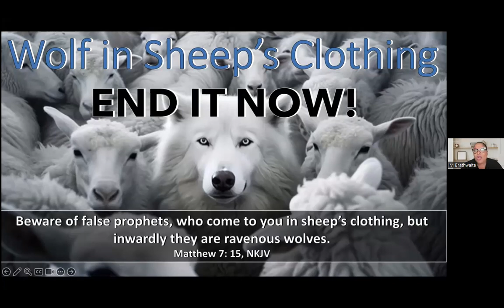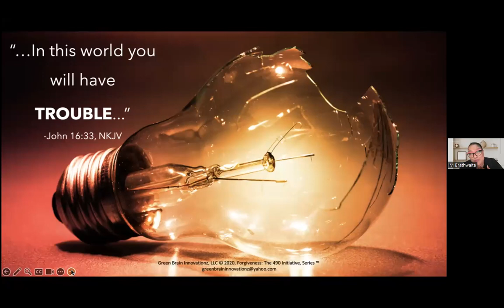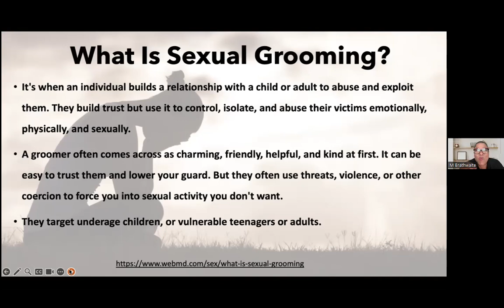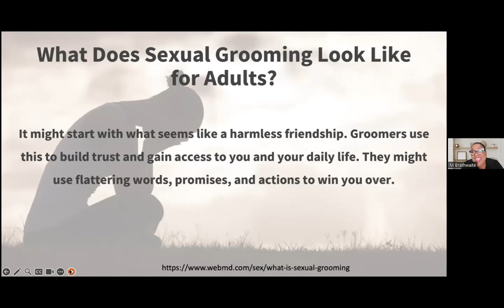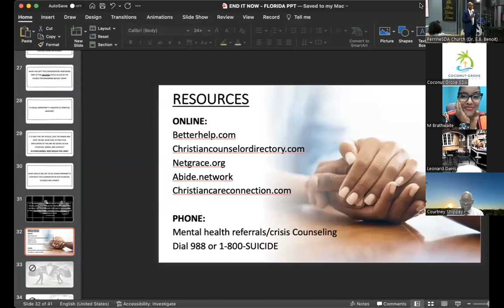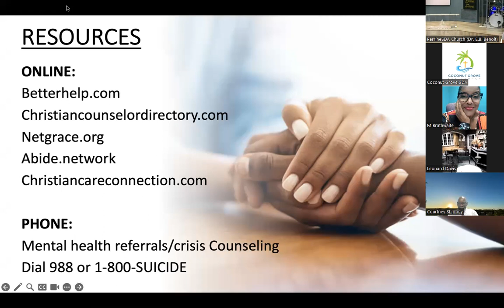End it Now : Wolves in Sheep's Clothing | 08/26/2023